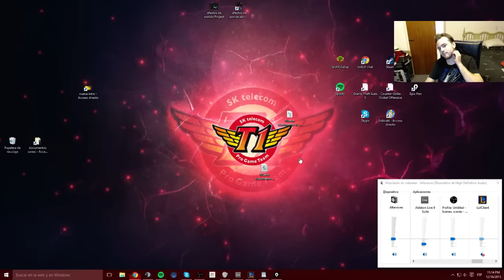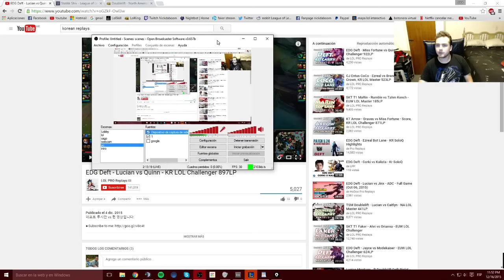EXPLICACION DEFT LUCIAN VS QUINN